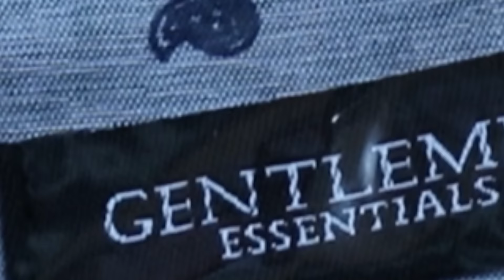Gentleman's Box October 2016 Theme Reveal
This October we honor a one-of-a-kind oldies singer who hit his prime in the 1950s. Looking for a spoiler on what's inside the October 2016 Gentleman's Box? Watch the video to find out!